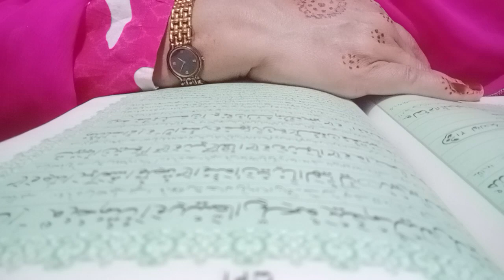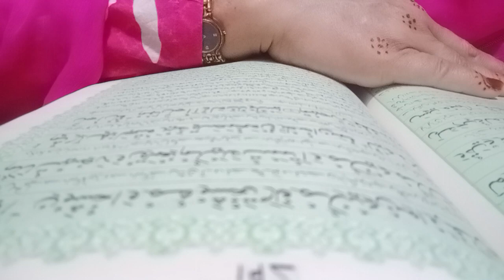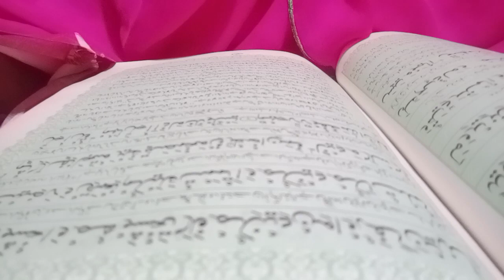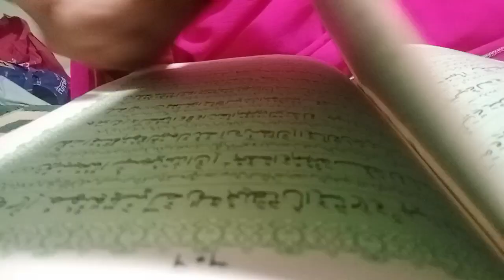Surah Maida ki tilawat tafsir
Quran pak ki tafsir Surah Maida Ruku 1

Quran. translation